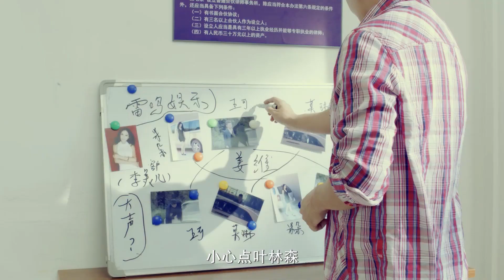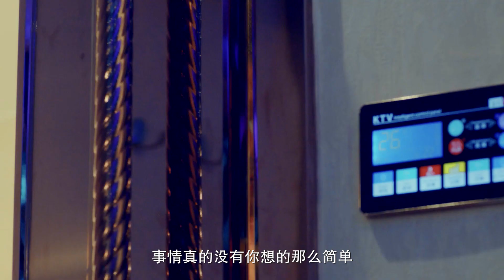预告：最新悬疑犯罪电影《罪案主播》| 揭露现实主播网红的“颜值交易”内幕 | 超人气主播叶无道主演 | Crime anchor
★最新悬疑犯罪电影《罪案主播》| 揭露现实主播网红的“颜值交易”内幕
导演：王子
主演：叶无道 / 张振浩 / 朱莹 / 李小洁 / 林乐乐 / 董三
类型：悬疑 / 社会 / 犯罪
简介：讲述律师叶林森（叶无道饰）受委托接受一起与“名人性侵害”相关的名誉纠纷案的辩护。为了搜集证据，叶林森（叶无道饰）决定潜伏进入当事人所在行业：主播。为掩藏身份，叶林森找到了自己在同学会上邂逅老同学周晓（张振浩饰），周晓对叶林森（叶无道饰）进行了一系列的改造，从外形到生活方式，叶林森重新感受到了生活的快乐与阳光。金科电影​# 金科​#

★★★免费1080P高清观看
2022最新爱情电影【我和女神有个约会I have a date with the goddess】
最新犯罪电影【美丽世界的孤儿Beautiful world the orphan】
最新喜剧电影【我的青春只为你绽放The nude model career of the three sisters】
爆笑喜剧电影《鬼马吼江湖Ghost horse roars in the Jianghu》